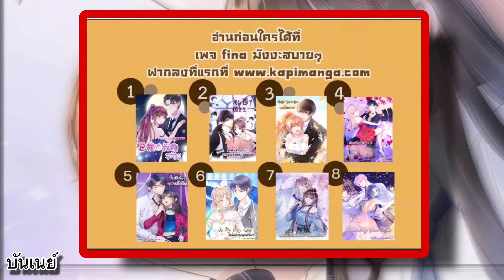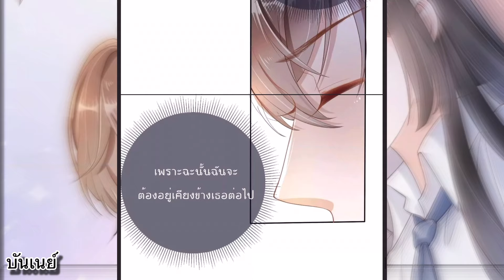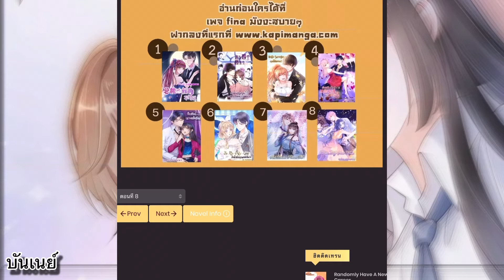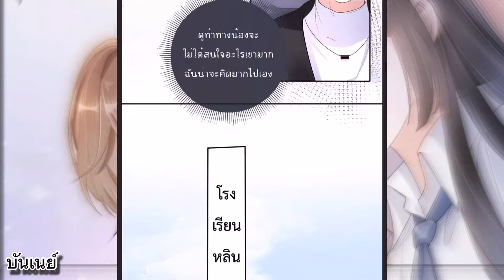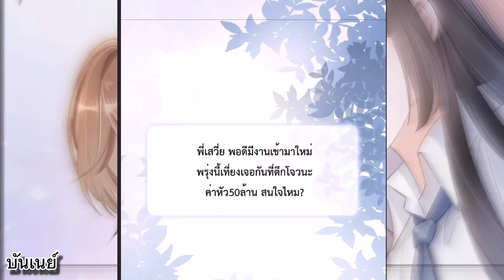มังงะ || นี่ฉันต้องแกล้งป่วยอีกแล้วเหรอ || ตอนที่ 7-10 | นางเอกเก่ง | โหด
นี่ฉันต้องแกล้งป่วยอีกแล้วเหรอ#นางเอกเก่งมาก

แปลโดยเพจ :  Fina มังงะสบายๆ